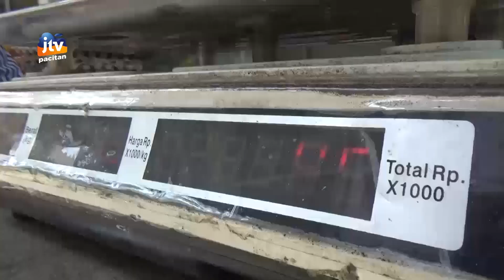Harga Bahan Pokok Terus Meroket, Bupati Pastikan Tidak Ada Kelangkaan Pangan Selama Ramadhan